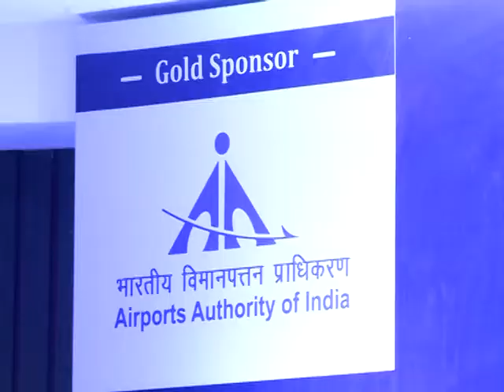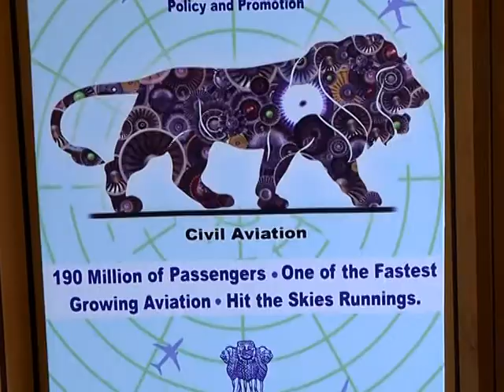Civil Aviation Ministry encourages indigenous MRO services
New Delhi, Feb 02 (ANI): The civil aviation sector in India, which till now is dependent on foreign countries for Maintenance, Repair and Overhaul (MRO) services, is planning to have in-house facilities. At a day-long seminar titled "Make in India: Challenges and Opportunities in Civil Aviation Sector" in New Delhi, stakeholders from the sector stressed on the need to develop such service centres in India.  The event, organized by the Foundation for Aviation and Sustainable Tourism (FAST), was attended by Civil Aviation Minister Ashok Gajapathi Raju and Minister of State for Civil Aviation Mahesh Sharma. The unprecedented growth of the Indian aviation industry has drawn a lot of interest amongst foreign airlines, aircraft manufacturers and tourism industry. The Make in India initiative has now brought the focus to a great extent on the manufacturing sector and address the key challenges' confronting the aviation industry.